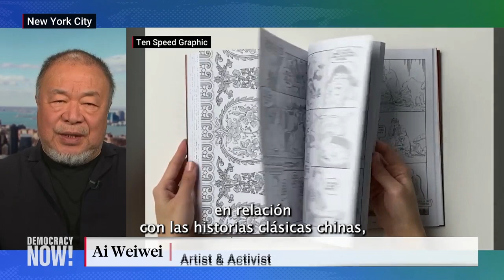“Me han cancelado mis exposiciones”: el artista chino Ai Weiwei habla de Israel, Gaza y la censura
Hablamos con el aclamado artista chino Ai Weiwei, a quien recientemente le cancelaron una exposición en Londres por haber criticado públicamente el ataque de Israel a Gaza. “Estamos perdiendo gradualmente el terreno de la democracia y la libertad personal”, plantea Ai, cuya muestra en Londres se pospuso indefinidamente en noviembre luego de que él publicara un polémico tuit sobre Israel. Hoy nos acompaña en Democracy Now! para hablar sobre su apoyo de larga data al pueblo palestino y sobre la hipocresía de Occidente con respecto a los derechos humanos y la libertad de expresión. Para finalizar, el artista presenta su nueva novela gráfica Zodiac, que habla acerca de sus experiencias como disidente chino.